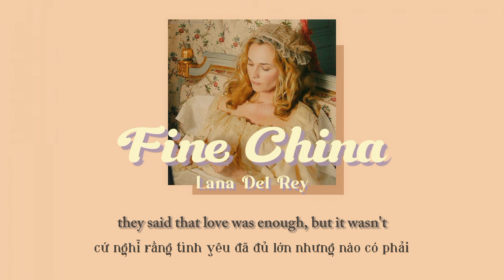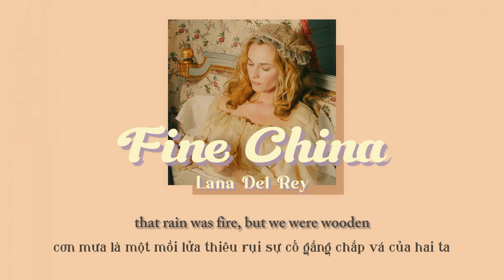[Vietsub - Lyrics] Fine China - Lana Del Rey